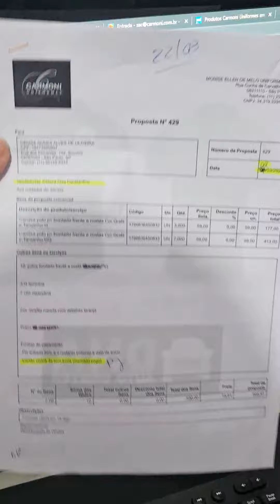Processo de produção do seu uniforme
você sabe como funciona todo o processo da  produção de uniformes?